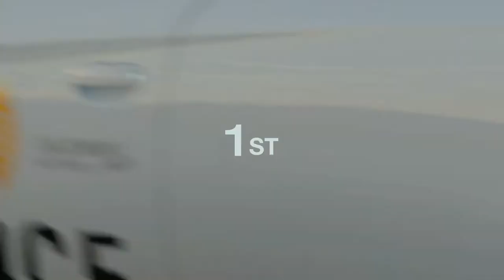LAPD Charger SRT Hellcat goes 220 MPH (354 KMPH) | GT7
Racing in the Charger SRT Hellcat (CHP Edition) with custom LAPD livery!
(sorry audio levels were bad, but now I know they should be set higher!)